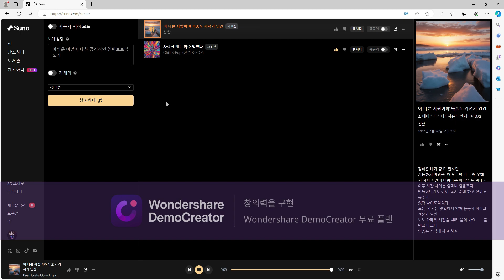작곡가 김차리님 제작 김차리 제목 이 나쁜 사람이야 목숨도 가져가 인간 입니다 만들어